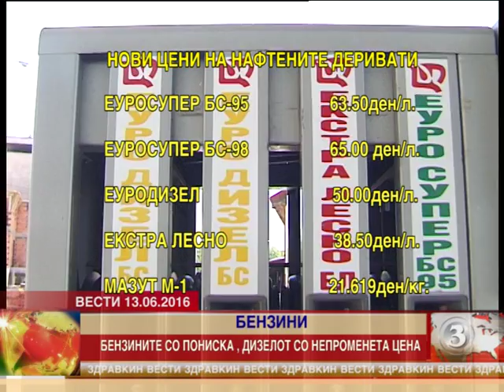Бензините со пониска, дизелот со непроменета цена 13.06.2016